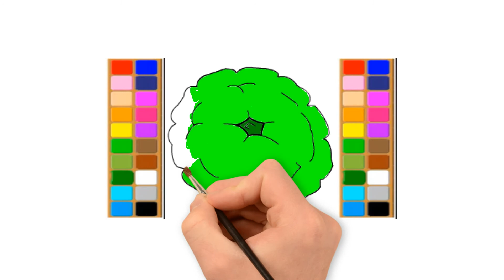How to Draw a Squash | How to Draw and Color for Kids | Coloring and Drawing for Kids